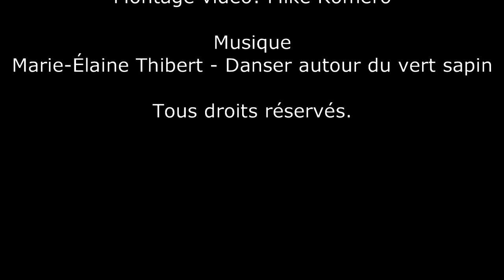Unboxing 38: The Collector's Case - The Future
Unboxing 38

The Collector's Case - The Future

1 boîte mystère sous le thème DC et une autre sous le thème Star Wars où je garantis un Funko POP!, un T-Shirt et un comic. (3-6 items pour une valeur de 50-60$cad) +Article BONUS!